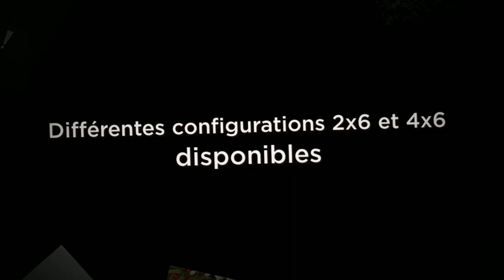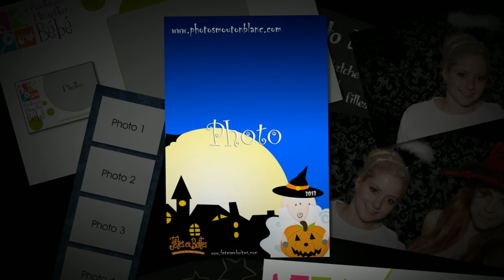Location photo booth Ottawa Gatineau - Green screen photo booth Photos Mouton Noir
Location photo booth Ottawa Gatineau - Photos Mouton Noir
Automatic Photo Booth - Cabine Photo Automatisée
Green screen photo booth
Studio photo mobile avec impression sur place
Photos Party